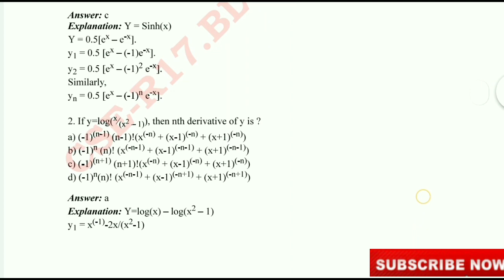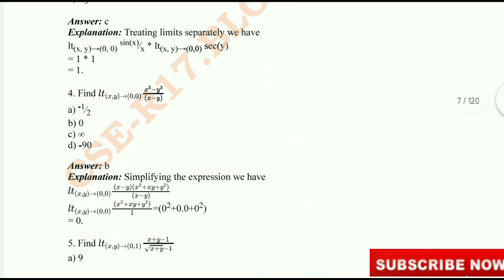Engineering Maths 1 | MCQ type model questions for engineering maths 1 | MA8151 | Vincent Maths